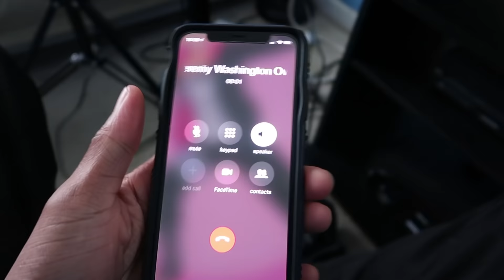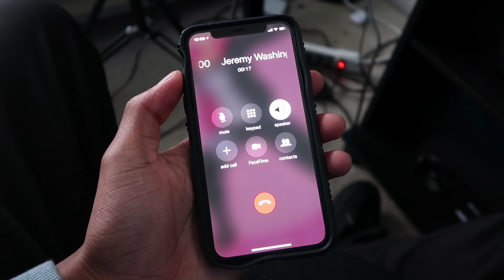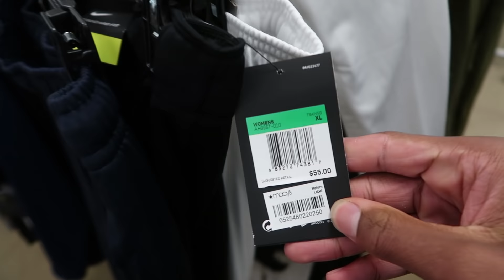LIT SHOPPING MALL VLOG 😳🔥COPPING CLOTHES AND LOOKING FOR NIKE 👟👕😂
Chris Briggs

Chris Briggs

LIT SHOPPING MALL VLOG

COPPING CLOTHES AND LOOKING FOR NIKE